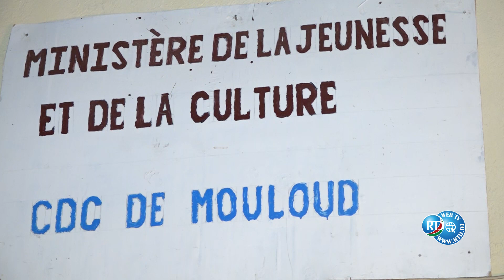Nouvel An 2024 à Mouloud